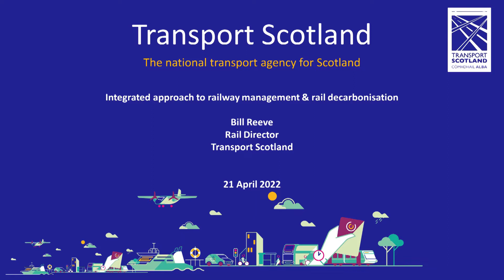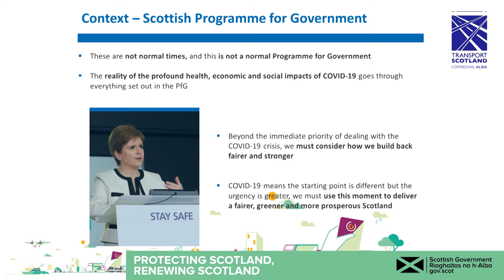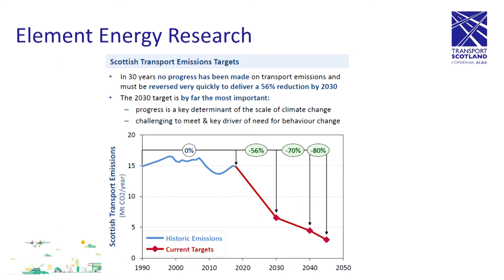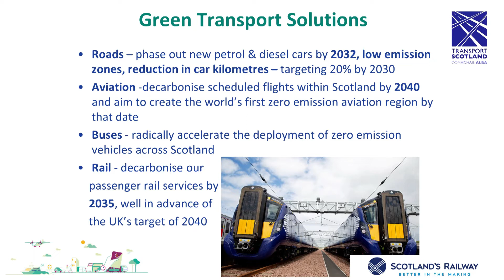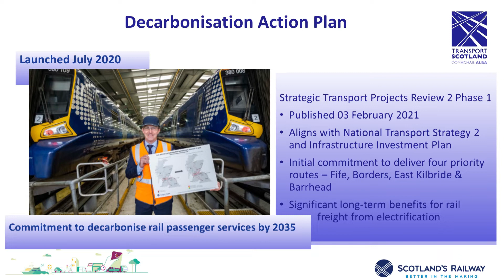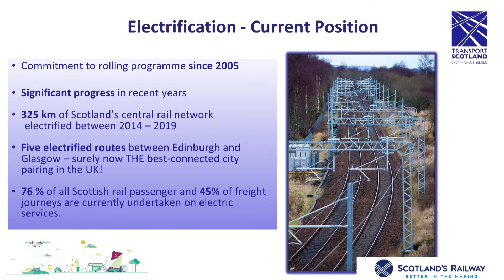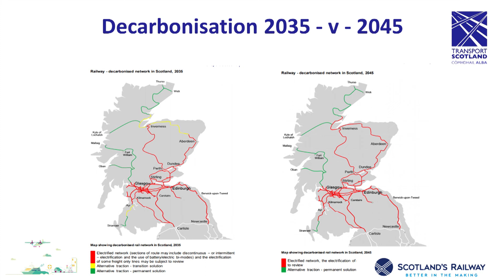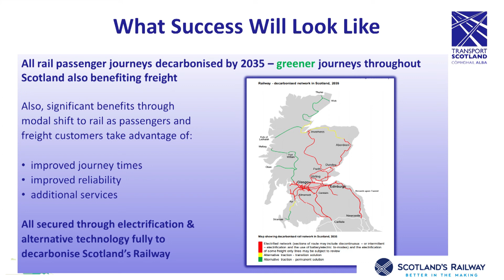Keynote: Electrification - Delivering the business case - Bill Reeve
Keynote
PWI Technical Seminar - Electrification: Delivering the business case (Glasgow)
21 April 2022